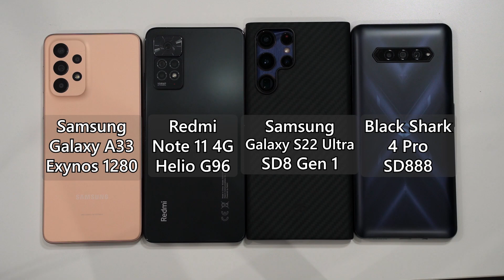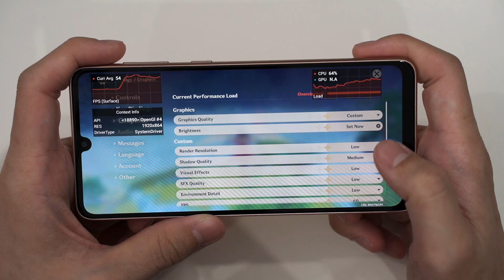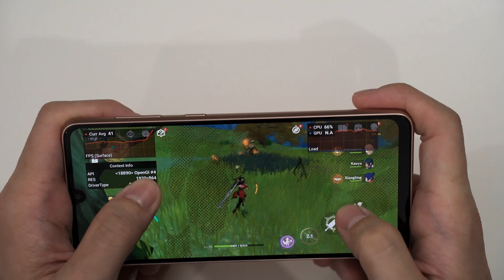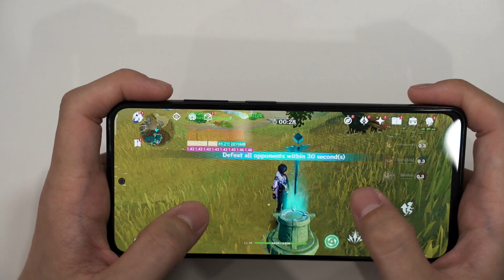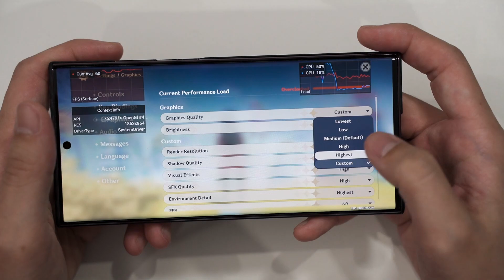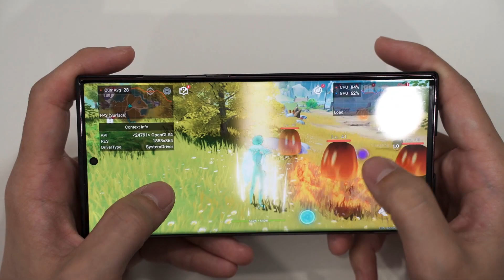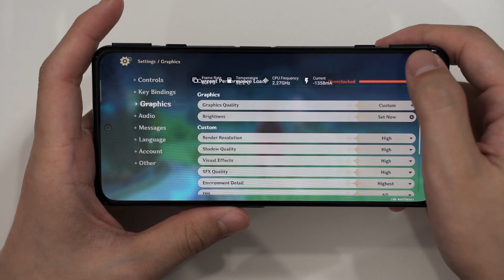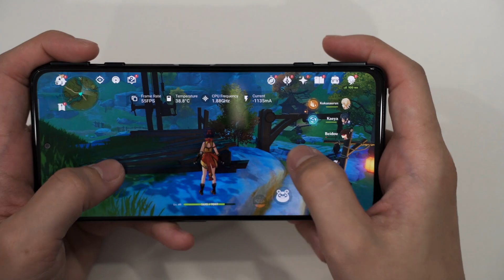MASSIVE performance improvement! Genshin Impact v2 7 update TESTED!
There is no official changelog about the performance improvements but we did have to download a massive 14GB-ish patch - which is essentially redownloading the entire game.
With it, comes a massive performance improvement!

for more news and reviews of all things tech!

Written version here!

Timestamps
00:00 New Genshin Impact version 2.7!
00:04 The 4 phones of today's test
01:34 Galaxy A33
06:29 Redmi Note 11 Pro 4G
09:22 Galaxy S22 Ultra
14:19 Black Shark 4 Pro
17:34 Conclusion